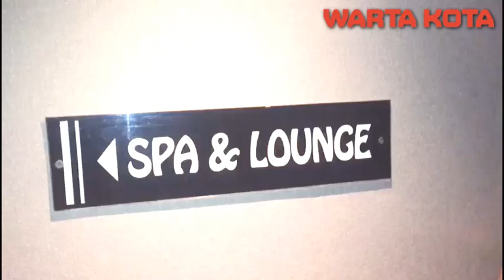Lihat dalamnya Hotel dan Griya Pijat Alexis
Manajemen membantah tuduhan yang dialamatkan bahwa ada praktek tindak asusila di dalam Hotel dan Griya Pijat Alexis. Pasalnya selama ini tidak pernah ditemukan adanya sesuatu yang aneh di hotel tersebut.

Pengelola membawa media berkeliling ke dalam hotel dan griya pijat untuk membuktikan bahwa bisnis mereka murni pariwisata, bukan prostitusi.

"Perlu diketahui bahwasanya sampai dengan saat ini di hotel dan griya pijat kami tidak pernah ditemukan pelanggaran baik berupa peredaran narkoba maupun kasus asusila," ujar Legal & Corporate Affair Alexis Group, Lina Novita, dalam keterangannya, Selasa (31/10).

Lina menambahkan pihaknya sudah mengikuti prosedur yang ada untuk sebuah tempat hiburan sesuai dengan peraturan yang berlaku. Untuk itu pihaknya menyayangkan Pemprov DKI Jakarta yang tidak memperpanjang ijin operasional Hotel dan Griya Pijat Alexis.

"Hotel maupun Griya Pijat Alexis adalah sebuah usaha yang bergerak di bidang pariwisata dimana segala sesuatu terkait perizinan maupun operasional telah kami laksanakan sesuai dengan ketentuan peraturan yang berlaku," tuturnya. (jhs)